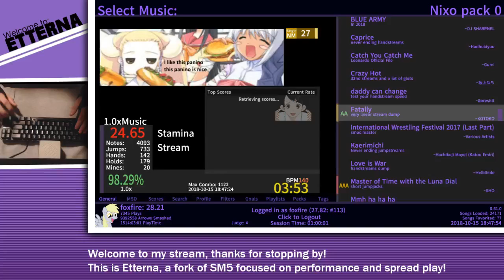Kaerimichi [99.96% WIFE | 22.42]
This was a really straightforward file. I really don't have much to say about it, but I had quad consistency until around the last 5 seconds or so, which I had no idea was the case until it was pointed out to me in chat. It's a longer stamina oriented one as well, though it seems clear this is a clean file for uprating.

This was really a battle of me against pattern rot, and while I smashed it at AAA range, apparently I was just ever so shy away from completely knocking it out of the park.
I live-stream every Monday at 6pm EST!